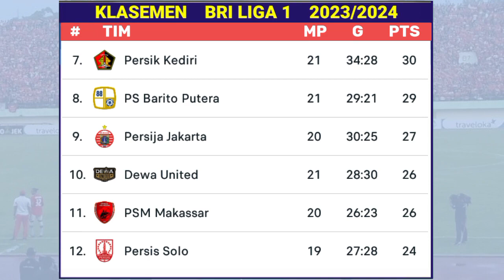Hasil BRI Liga 1 Hari Ini - PSIS vs PSS Sleman - Klasemen BRI Liga 1 2023 Terbaru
Hasil BRI Liga 1 Hari Ini - PSIS vs PSS Sleman - Klasemen BRI Liga 1 2023 Terbaru Pekan 21
Berikut Hasil BRI Liga 1 Pekan ke 21 hari ini,
psis 1-0 pss
persikabo 2-2 bhayangkara fc